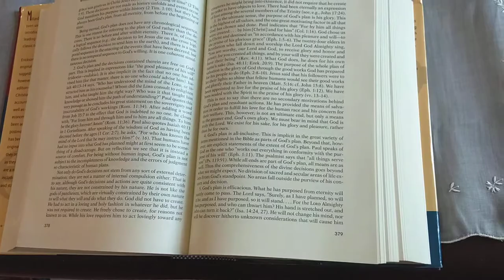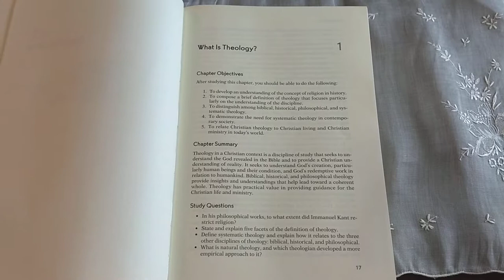Christian Orthodox Theology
Discription of a Standard book on Theology.